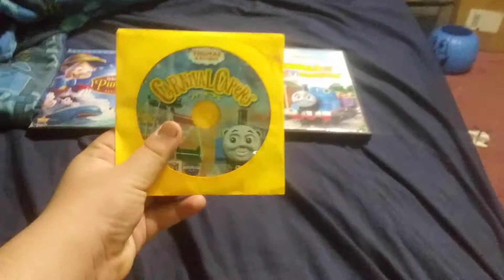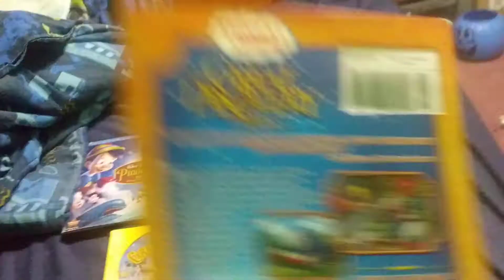My 5 DVD collection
1: Pinocchio 70th anniversary
2: Thomas and friends: it's great to be an engine
3: Thomas and the toy workshop
4: Carnival Capers
5: The Great Discovery

Those are my 5 DVDs that I have